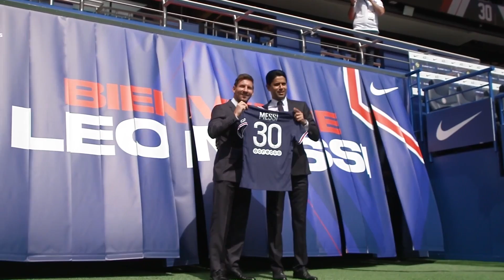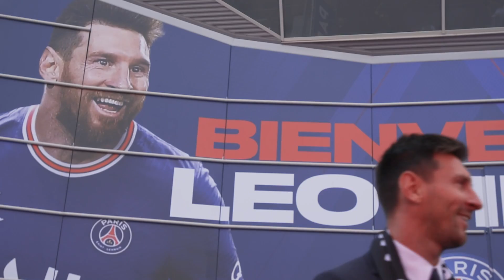EL PRIMER DÍA DE LEO MESSI como JUGADOR DEL PSG 🇫🇷 ASÍ HAN SIDO SUS PRIMERAS 24 HORAS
🔴🔵 LEO MESSI ya es jugador del PSG. Sus primeras horas como jugador del conjunto parisino.